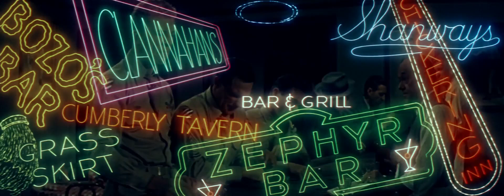It's Always Fair Weather 03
It's Always Fair Weather 1955
Beau fixe sur New York

Directed by
Stanley Donen
Gene Kelly Writing Credits
Betty Comden ... (story) and
Adolph Green ... (story)

Betty Comden ... (screenplay) and
Adolph Green ... (screenplay)

Cast
Gene Kelly
Dan Dailey
Cyd Charisse
Dolores Gray
Michael Kidd
David Burns
Jay C. Flippen

Produced by
Roger Edens ... associate producer (uncredited)
Arthur Freed ... producer
André Previn ... (uncredited)
Cinematography by
Robert J. Bronner ... director of photography (as Robert Bronner)
Adrienne Fazan ... film editor
Art Direction by
Cedric Gibbons
Arthur Lonergan Set Decoration by
Hugh Hunt ... (set decorations)
Edwin B. Willis Costume Design by
Helen Rose ... (costumes designed by)
Makeup Department
Sydney Guilaroff ... hair stylist
John Truwe ... makeup artist
William Tuttle ... makeup creator
Second Unit Director or Assistant Director
Al Jennings ... assistant director
Sound Department
Wesley C. Miller ... recording supervisor
Lowell Kinsall ... sound (uncredited)
Walter March ... sound editor (uncredited)
Bates Mason ... sound editor (uncredited)
Arthur H. Pullen ... sound editor (uncredited)
Special Effects by
Warren Newcombe ... special effects
Irving G. Ries ... special effects
Animation Department
Ed Benedict ... character designer (uncredited)
Michael Lah ... animator (uncredited)
Editorial Department
Alvord Eiseman ... color consultant
Music Department
Jeff Alexander ... vocal supervisor
Betty Comden ... songs: lyrics by
Stanley Donen ... musical numbers
Adolph Green ... songs: lyrics by
Gene Kelly ... musical numbers
André Previn ... music arranger / music conductor / songs: music by
Robert Tucker ... vocal supervisor
Conrad Salinger ... orchestrator (uncredited)
Albert Woodbury ... orchestrator (uncredited)Additional Crew
Stanley Donen ... dances by
Gene Kelly ... dances by
Hank Moonjean ... Dance Crew Unit (uncredited)